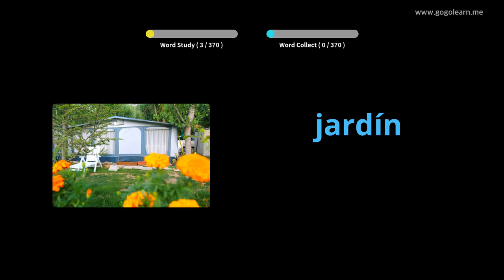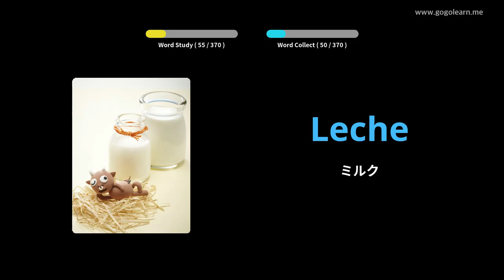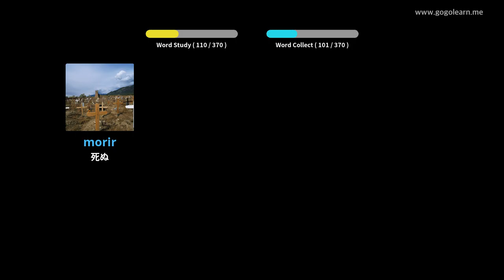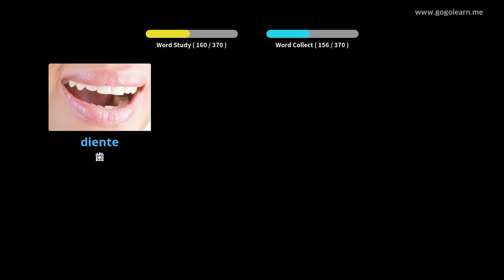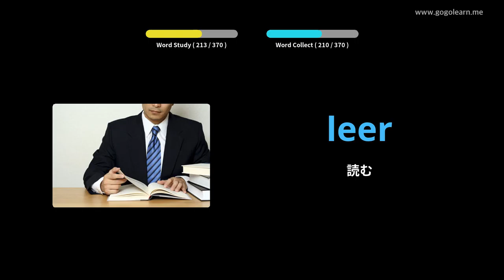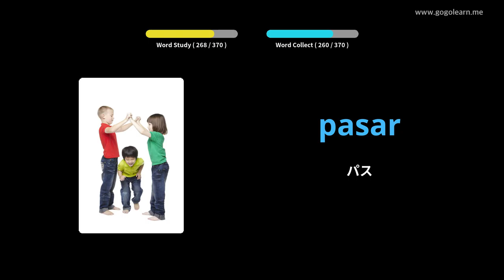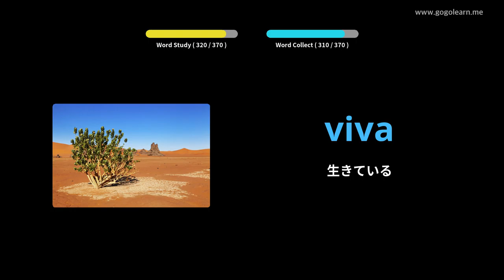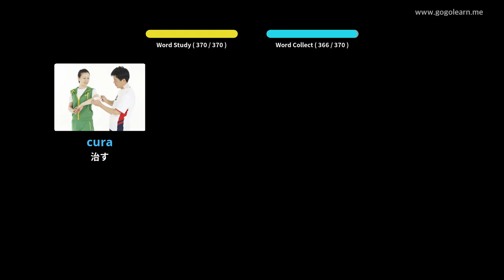写真を通してスペイン語を学ぶ|スペイン語の語彙基本的な子供 | Golearn